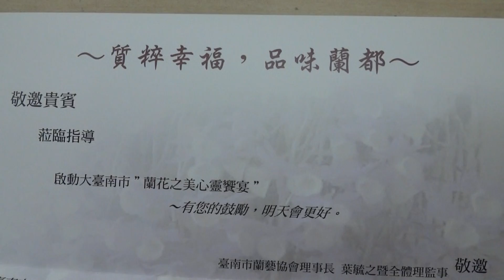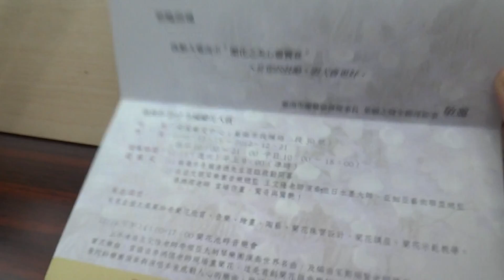台南市蘭藝協會2012吳園蘭花大賞~勝利電台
台南市蘭藝協會2012吳園蘭花大賞~勝利電台採訪王文隆與葉毓之(1)匈牙利舞曲